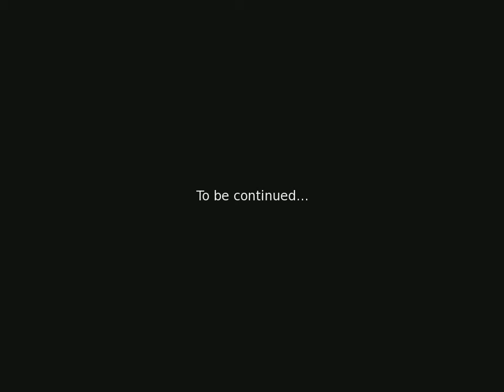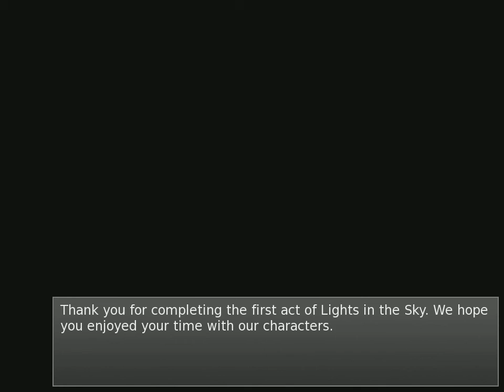Lights in the Sky (3)